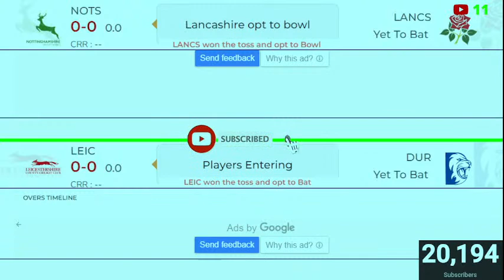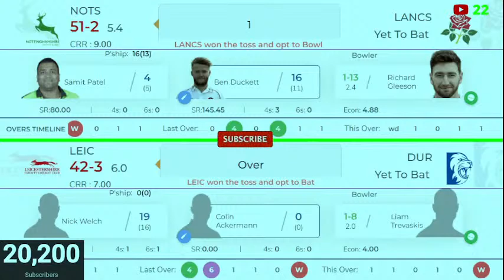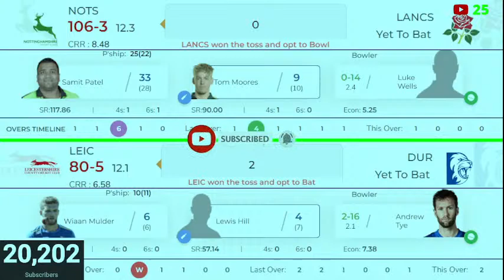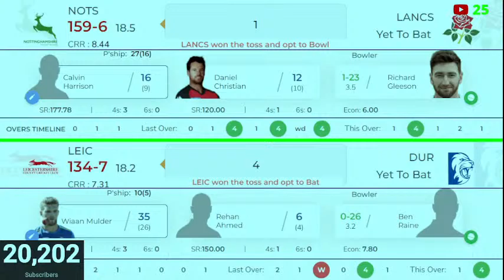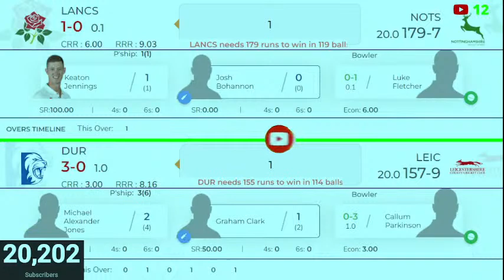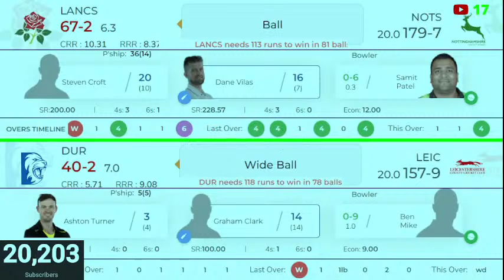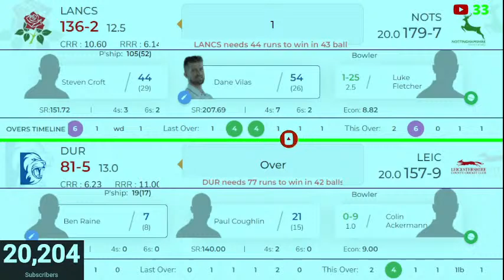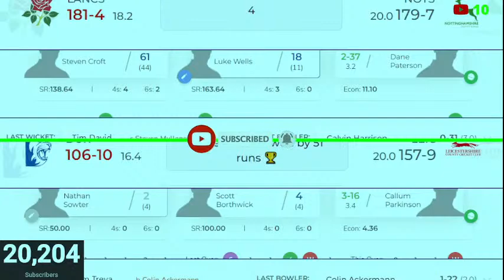Durham v Leicestershire || North Group || Vitality T20 Blast